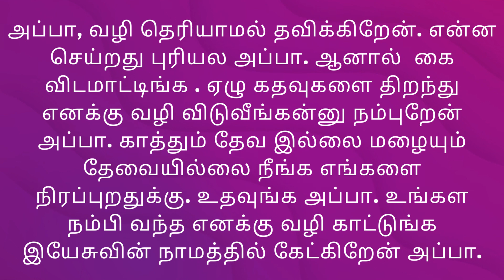பேசும் வார்த்தை/ bible verse for the day/ blessed bible verse